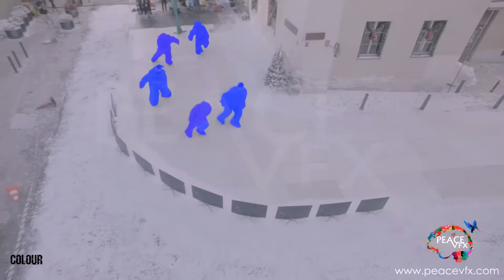Peace VFX - ROTO & PAINT Demo Reel 2017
We are having the group of best freelancing artists,each one having 8+ years of working with industry and serving them with their fantastic artistic skills,they were working independently to different companies,so we planed to gather all different minds under one roof. if we use their power of work together the output will be so fast,detailed and good quality. As u all know our industry is very much fast,each day there is heavy work,lots of pressure,but if we are having a good team working behind us,it feels comb and relaxed. we are here to give work with high quality,less time and at very very good price.

Peace vfx